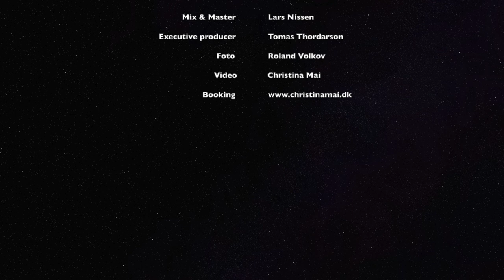Walking in line - Christina Mai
Releasefest torsdag 26/8-21.

"Walking in line"
1 single - Christina Mai
Udgivet august 2021
Music & lyrics: Christina Mai & Tomas Thordarson

Lead vocal, Backing vocals: Christina Mai
Backing vocals, Keyboards: Tomas Thordarson
Piano: Bertil Lundqvist
Bass, Guitars, Keyboards: Henrik Raabo
Percussion: Tira Skambye
Drums: Thomas Duus
Mix & Master: Lars Nissen
Executive producer: Tomas Thordarson

Photo: Roland Volkov
Video: Christina Mai